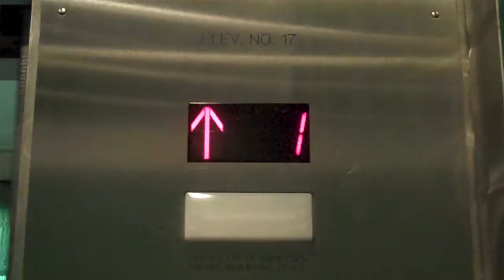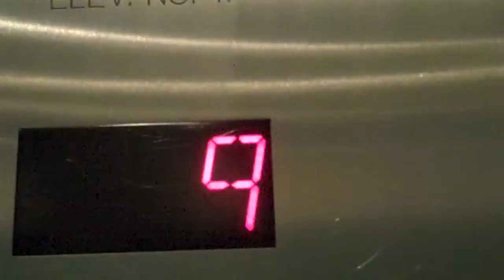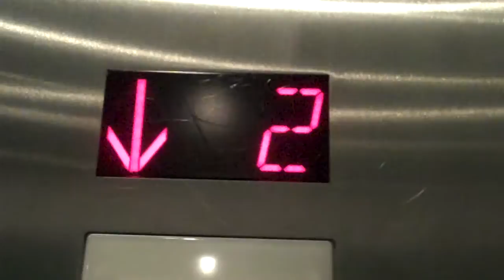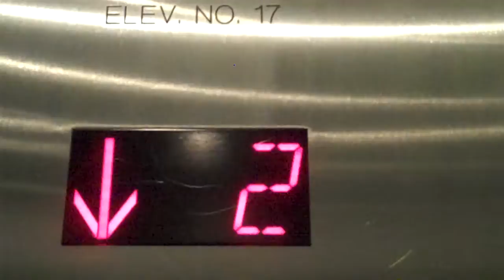Thyssenkrupp Traction Elevator @ Terminal 4 Sky Harbor Airport - Retake 3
This is another set of elevators. My 3rd take.